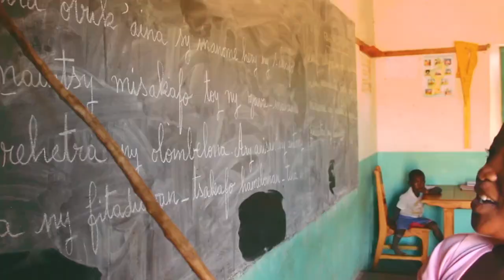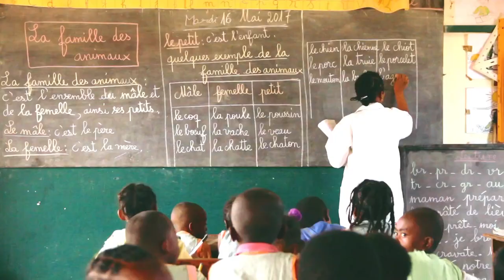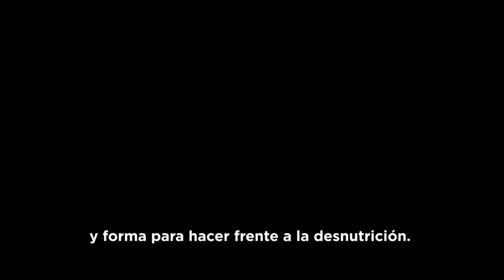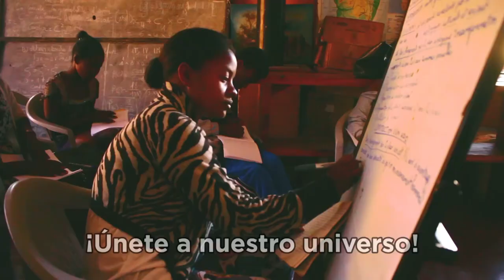Presentación Agua de Coco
Conoce el trabajo de Agua de Coco a través de sus 4 ejes de acción: Educación, Sanidad, Medio Ambiente y Educación al Desarrollo.